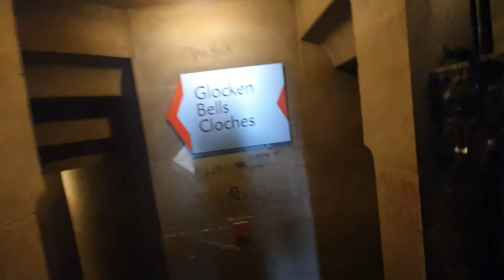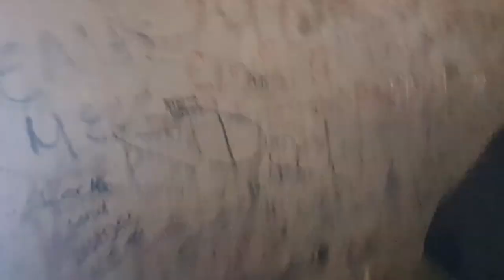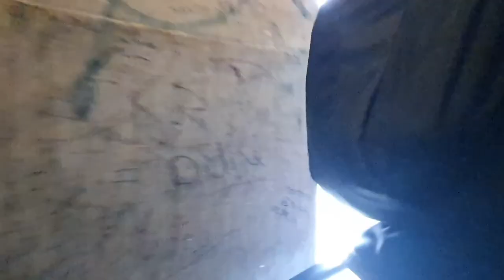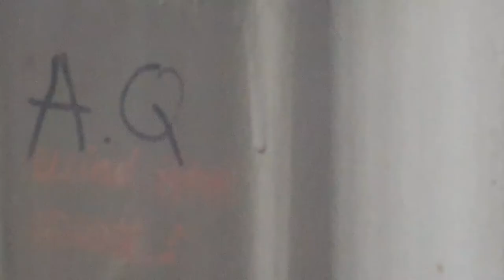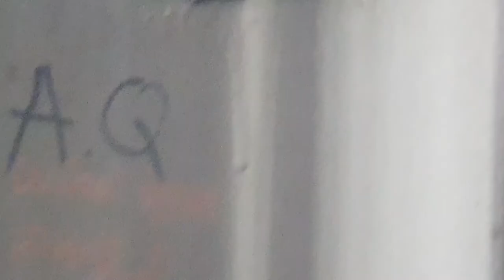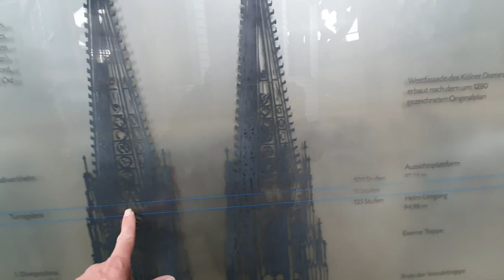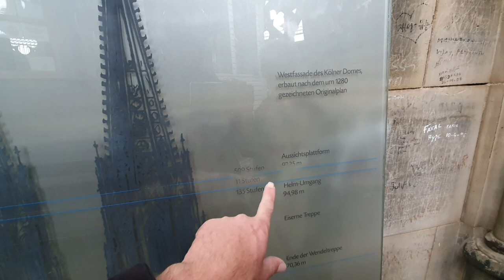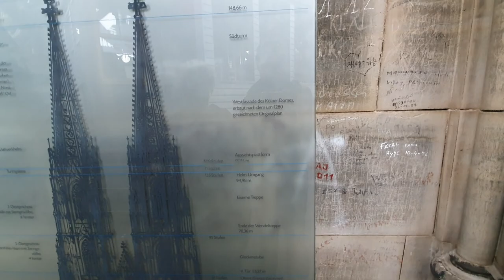Climbing the tower of the Cologne Cathedral Germany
Our tour in 2019
Cologne Cathedral, German Kölner Dom, Roman Catholic cathedral church, located in the city of Cologne, Germany. It is the largest Gothic church in northern Europe and features immense twin towers that stand 515 feet (157 metres) tall. The cathedral was designated a UNESCO World Heritage Site in 1996.